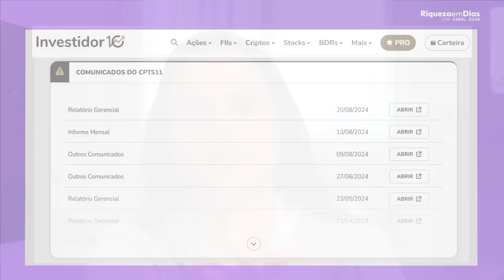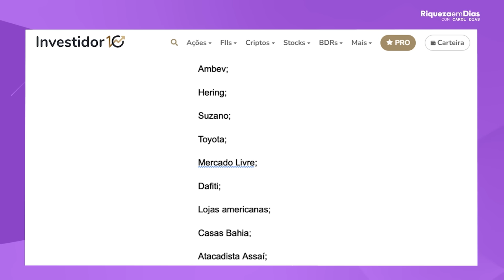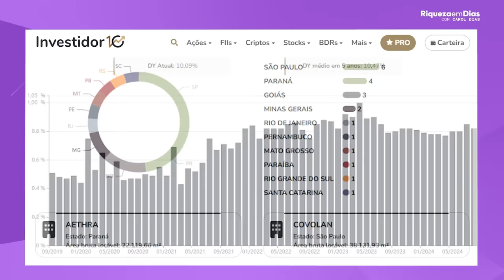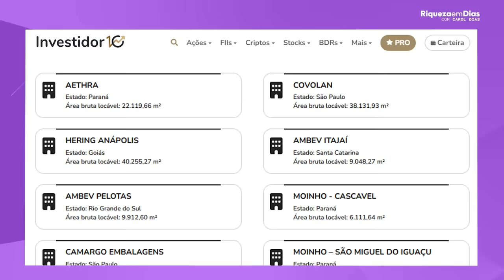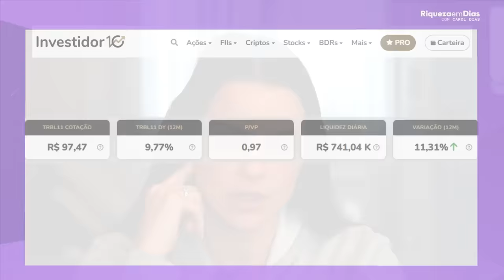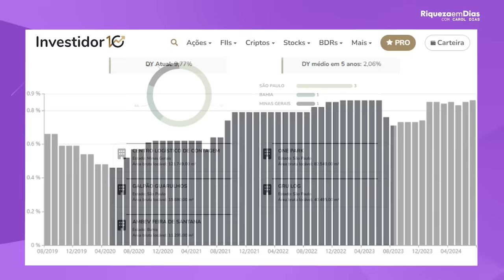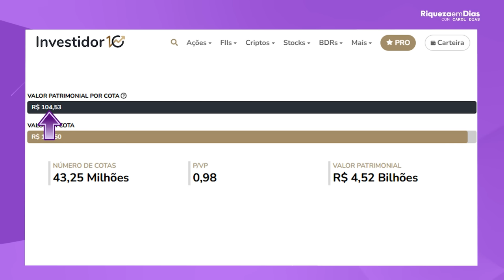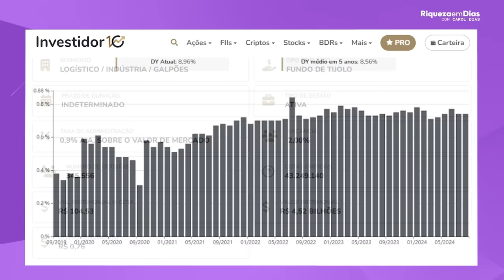FUNDOS IMOBILIÁRIOS DE LOGISTICA QUE EU ESTOU DE OLHO!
Uma das coisas que eu mais gosto de fazer depois que eu comecei a investir é conhecer novos ativos.
E quando é de um setor que eu gosto fica melhor ainda.

Hoje vou mostrar 3 FIIs do setor de galpões logísticos que estou de olho e que ao que tudo indica, poderão se tornar boas opções de investimento.

Se você quer descobrir que FIIs são esses, fica comigo até o final pra você não perder nenhum detalhe.
Não perca a chance de INVESTIR em bons FIIs em 2024!

Conteúdo do vídeo:

00:00 - Introdução
01:38 - 1º fundo imobiliário GGRC11
04:24 - O que é P/VP?
06:20 - 2º fundo imobiliário TRBL11
11:12 - 3º fundo imobiliário BTLG11
14:11 - Compras da minha carteira de fundos imobiliários